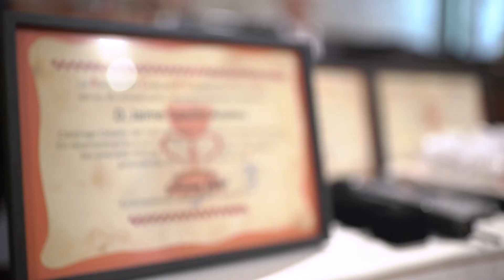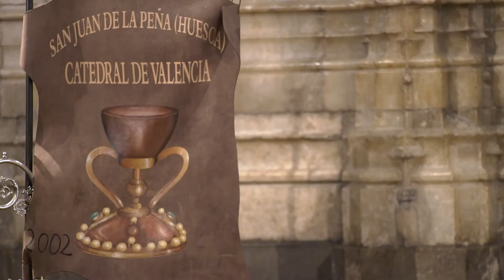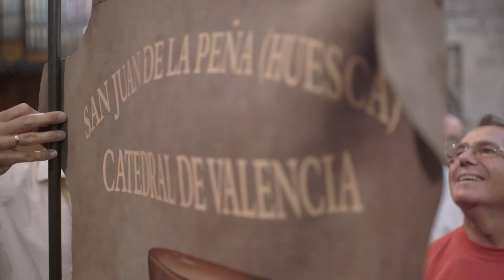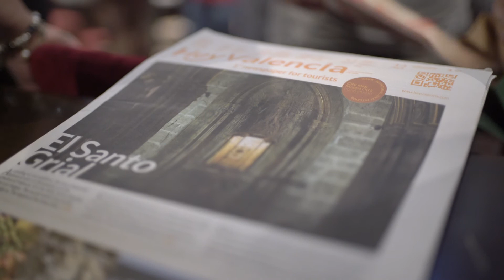15 aniversario Asociación Cultural EL Camino del Santo Grial - 23 junio 2017